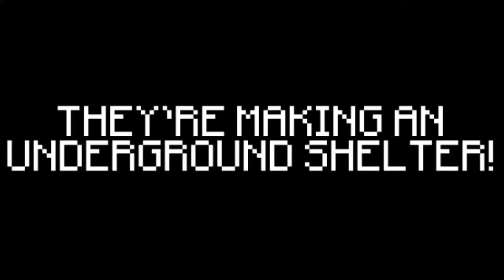Why JJ and Mikey HIDE From SCARY ADULT POU in Minecraft ? (Maizen)